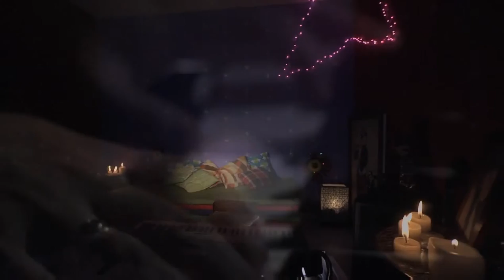Aabhali Ghana By Rishikesh Kamerkar on Sagarika Music